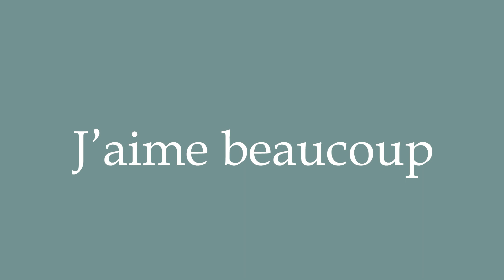How to Pronounce ''J'aime beaucoup'' (I like a lot) Correctly in French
Learn how to say and properly pronounce ''J'aime beaucoup'' in French with this free pronunciation tutorial. Apprenez à prononcer des mots en français grâce à nos tutoriels.